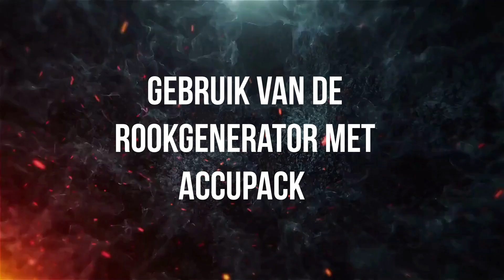Instructie video | SG1000™ ROOKMACHINE | brandveiligheidstraining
De SG1000™ is een lichtgewicht en toch robuuste draagbare rookgenerator die 30 minuten continu rook kan genereren op één acculading, of veel langer wanneer met intervallen rook wordt geproduceerd. De kwaliteit van de rook is de laatste minuten van de training van dezelfde hoge kwaliteit als in de eerste minuten. De SG1000™ communiceert draadloos met andere trainingsproducten zoals BullsEye™ en de ATTACK™.

0:00 Intro
0:59 Rookvloeistoftank vullen
1:24 Gebruik van de rookgenerator met netvoeding
1:46 Gebruik van de rookgenerator met accupack
1:58 Gebruik van de rookgenerator
3:05 Het opruimen van de rookgenerator